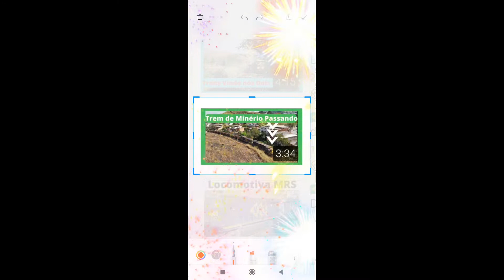🇧🇷🚂Comemorando os 500 Inscritos Momento Especial Trem de Carga Passando com faróis de led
seja bem vindo ao canal trem nos trilhos, Canal de trem feito especialmente pra você que gosta de trem nos trilhos, ferrovia de volta redonda RJ cidade do aço, então não se esqueça de se inscrever, curtir comentar e ativar o sininho,assim você fica por dentro de todas as novidades do canal.